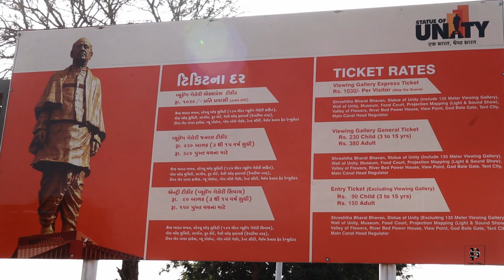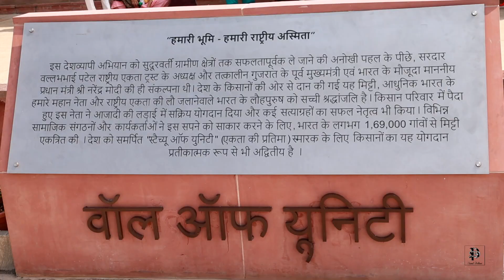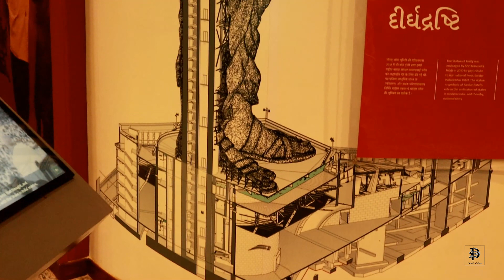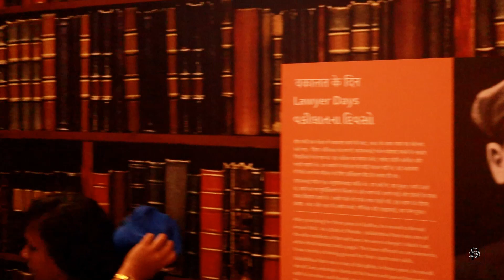DEEP INSIDE THE STATUE OF UNITY | SUMIT PETHANI | VLOGGING | GUJARAT | SARDAR VALLABHBHAI PATEL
HEY GUYS THIS IS SUMIT PETHANI HERE
SO GUYS THIS IS MY EXPLORING VIDEO OF STATUE OF UNITY  WHICH IS LOCATED NEAR VADODARA  WHICH IS LOCATED IN KEVEDIA COLONY  ,IF YOU WANT TO PLAN YOUR ON DAY TRIP THIS NICE PLACE TO EXPLORE

The Statue of Unity is a colossal statue of Indian statesman and independence activist Sardar Vallabhbhai Patel (1875–1950), who was the first Deputy Prime Minister and Home minister of independent India and the chief adherent of Mahatma Gandhi during the non-violent Indian Independence movement. Patel was highly respected for his leadership in uniting the 552 princely states of India to form the single Union of India. It is located in the state of Gujarat, India. It is the world's tallest statue with a height of 182 metres. It is located on a river facing the Sardar Sarovar Dam on river Narmada in Kevadiya colony, 100 kilometres (62 mi) southeast of the city of Vadodara[2] and 150 kilometres (93 mi) from Surat.

The project was first announced in 2010 and the construction of the statue started in October 2013 by Larsen & Toubro, who received the contract for ₹ 500 crore (US$82 million) from Center Government. It was designed by Indian sculptor Ram V. Sutar, and was inaugurated by Indian Prime Minister Narendra Modi on 31 October 2018, the 143rd birth anniversary of Patel.